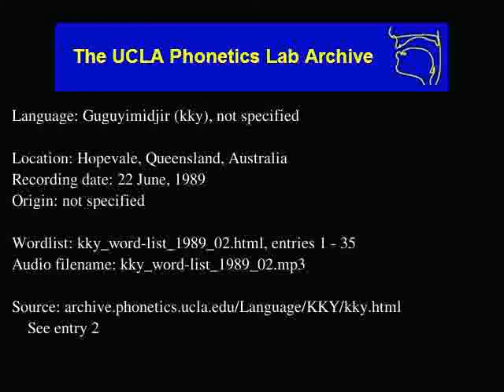Guguyimidjir audio: kky_word-list_1989_02